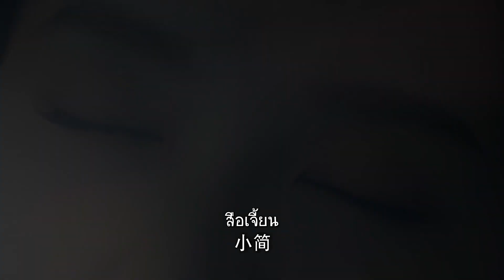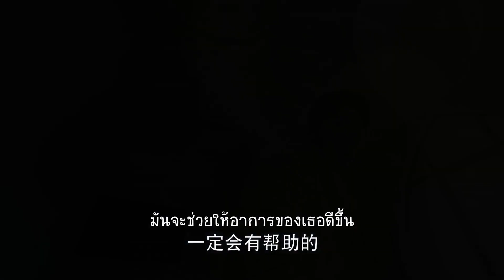เวลาย้อนกลับไป | ตอนที่1 | กาลเวลาหวนกลับ - See You Again | (โต้วเซียว ,ถังเยียน)